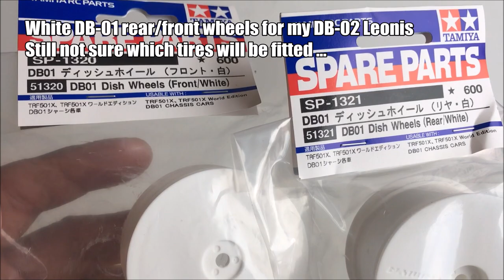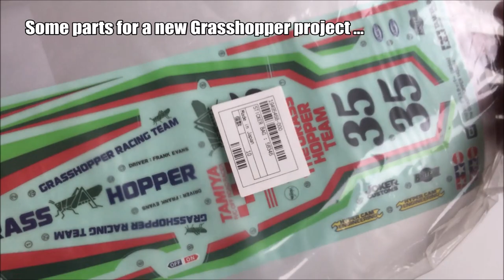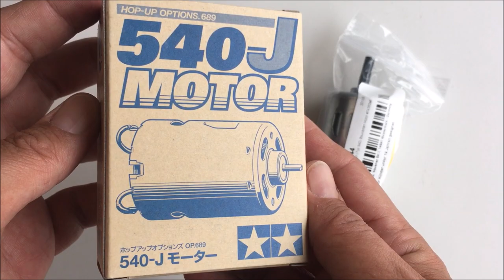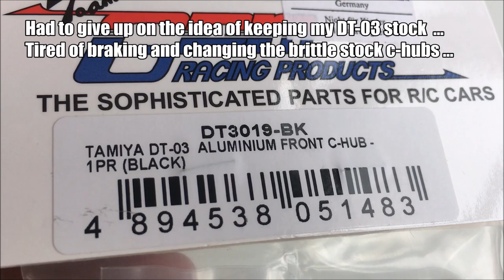RC Haul from Tamico! More Louise E-Rockets, Tamiya Motors, Wheels and Grasshopper Parts!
Unboxing a little box of goodies from Tamico! My favorite 1/10 4WD Buggy Street/On Road tires from Louise RC, Tamiya Motors and Wheels, Alloy Parts from Yeah Racing and GPM Racing ... and more!

"Needed" a few more parts and,as usual, I thought I might share it with those interested.

Feel free to pause the video for item names and numbers! All items you see in the video was purchased in September 2018 at Tamico and all prices listed in the video are from September 2018 as well!

Would love to hear what you think of the parts and what you yourself have been receiving lately? Let's help and inspire each other so we know what's out on the market that can help us all have more fun with the hobby of RC!